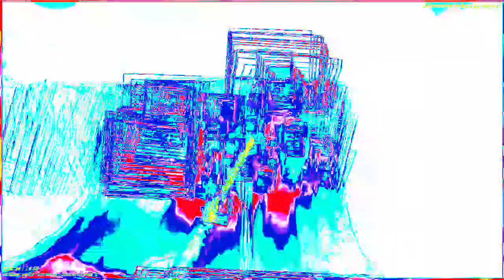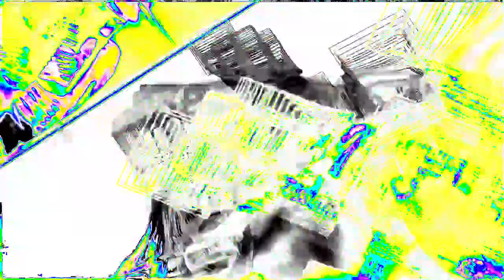[EPILEPSY WARNING] Movie 23 02 04 18h27m58s *Photosensitivity Warning*